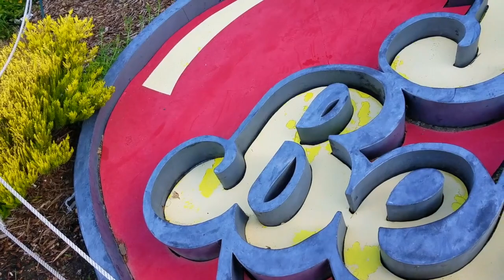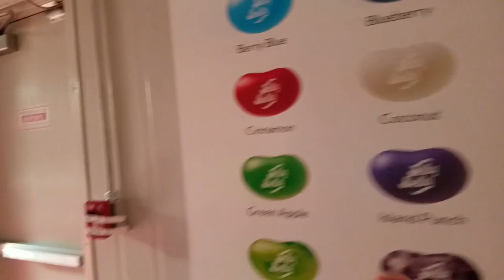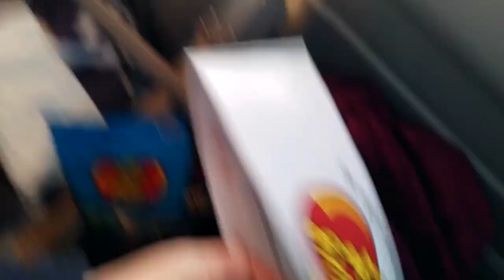Picnic Day Weekend Vlog | 2018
Vlog of Picnic Day at UC Davis and a tour of the Jelly Belly Factory, among other random things that went on this weekend.